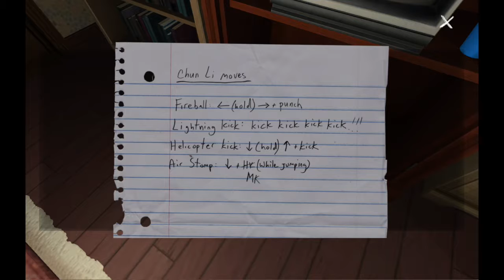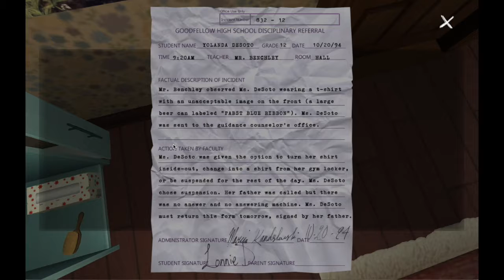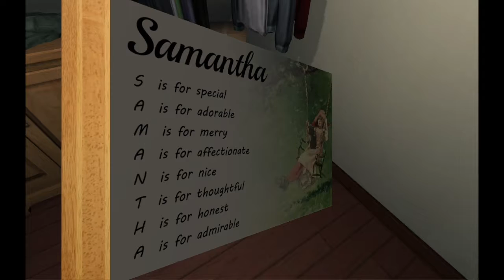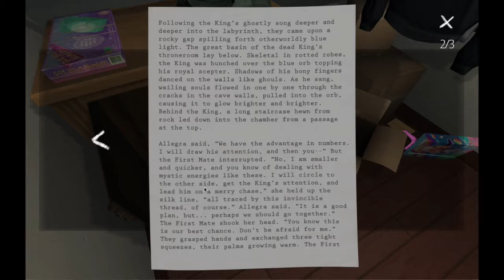IS THAT BLOOD?! - Let's Play Gone Home #5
**This video contains mature language**

I explore the house some more, including my sister's room, which contains some totally not real Nintendo games and a full sized locker? I stumble into the bathroom to find some red blotches on the bathtub...AHHHHH!

Also, don't forget to check out my Redbubble and Zazzle stores!